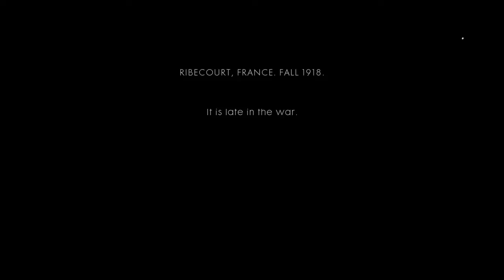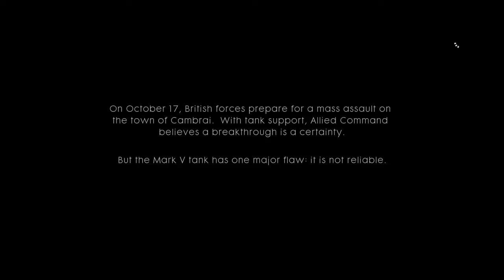Ο πόλεμος στο Battlefield 1 άρχισε ~ Walkthrough the Beginning PS4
Νέο ξεκίνημα με το Battlefield 1. Βελτιωμένα γραφικά, ξεχωριστές αποστολές με ωραίο story. Δεν είμαι φανατικός του on line αλλά έχει ήδη αρκετούς οπαδούς το συγκεκριμένο Game, πρώτου προσώπου. Σε αυτό το βίντεο walkthrough θα δείτε το ξεκίνημα του Battlefield 1. Δημιουργία από την EA DICE και έκδοση από την Electronic Arts.